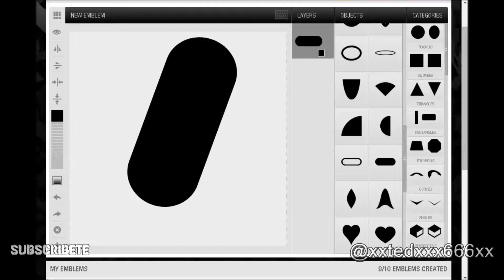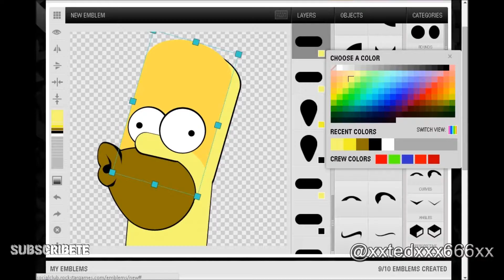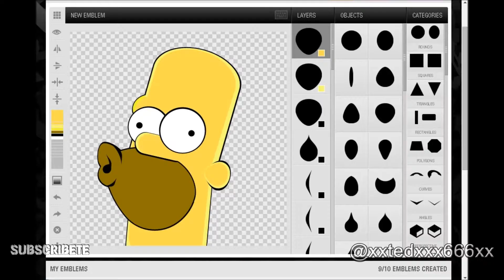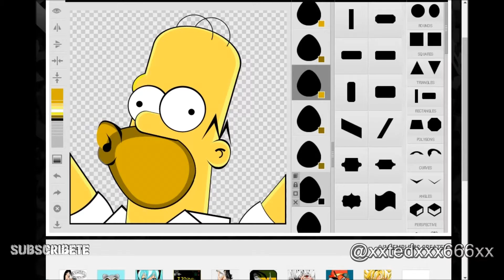Emblemas personalizados para GTA V: Homero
(͠≖ ͜ʖ͠≖) Lee la descripción para mas Información  (͠≖ ͜ʖ͠≖)
Haciendo a: Homero J.Simpson
Si quieres te apoye con un emblema tienes que ser el líder de la Crew  y tener al menos 30 miembros (que al menos  la mitad sean activos en social club), seguirme en twitter o en mi facebook y compartir mi contenido (vídeos) si cumples con estos requisitos con gusto te apoyo con un emblema. Si no cumples con estos requisitos pero quieres un emblema contactarme en mi otro perfil para llegar a un acuerdo:

Hacer emblemas personalizados con la herramienta que nos proporciona Rockstar en sencillos pasos,
si tal vez es mas fácil copiarlo de alguna otra Crew o pegar una imagen cualquiera.
Pero siempre destaca mas algo creado por uno mismo, le da mas personalidad a tu Crew.
Siempre teniendo paciencia y perseverancia.

Si te gusta el dibujo sabes que se inicia con figuras base (círculos,cuadrados, triángulos,etc)
solo visualiza la imagen que quieres hacer con estas figuras, veras que no es tan complicado después de todo.

Si gustan los invito a ver mi Crew de Gta 5:
si quieren unirse vean las reglas.

Mi perfil en Rockstar social club es: xxtedxxx666xx

Espero el vídeo les haya gustado un saludo y hasta la próxima.

(͠≖ ͜ʖ͠≖)